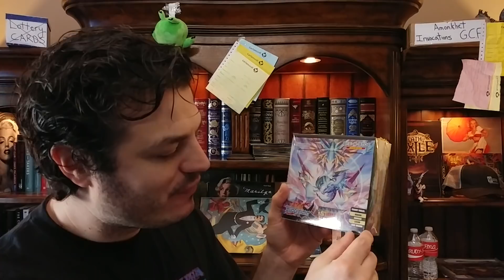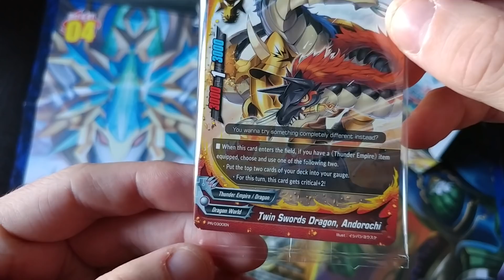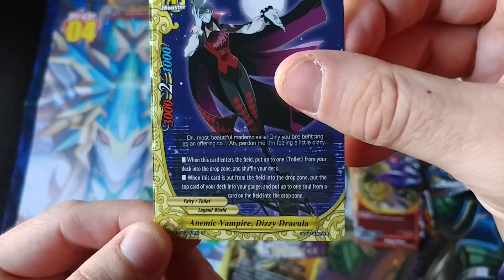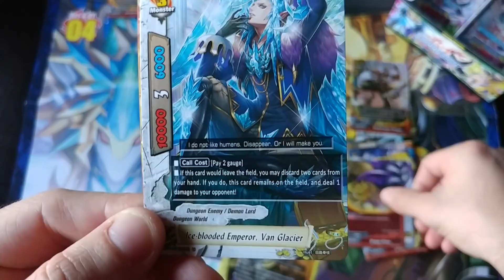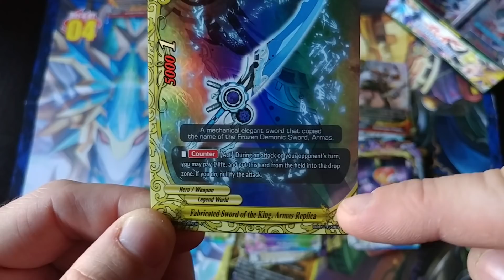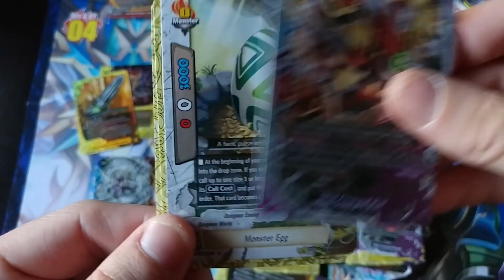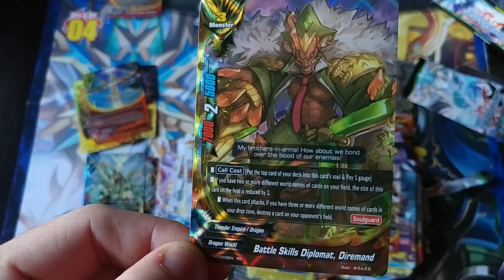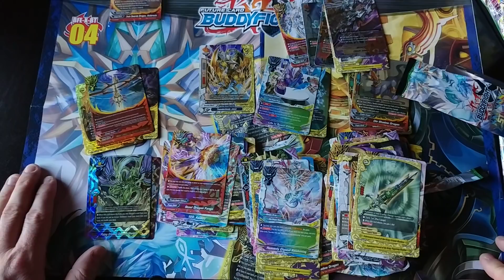Lets analyze the new Buddyfight "Rainbow Striker" Artwork / Booster Box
Sometimes change is important
Sometimes you simply need to enjoy things

~FAN MAIL~

10950-60 San Jose Blvd.

MTG - Commander 2017 Set (limit 4 per account)
MTG - Rivals of Ixalan
MTG - Iconic Masters  (limit 8 per account)
MTG - Ixalan
MTG - Hour of Devastation
MTG - Amonkhet
MTG - Aether Revolt
MTG - Kaladesh
MTG - Shadows over Inn

Force of Will – Advent of the Demon King
Force of Will – Ancient Nights

Final Fantasy Opus IV
Final Fantasy Opus III